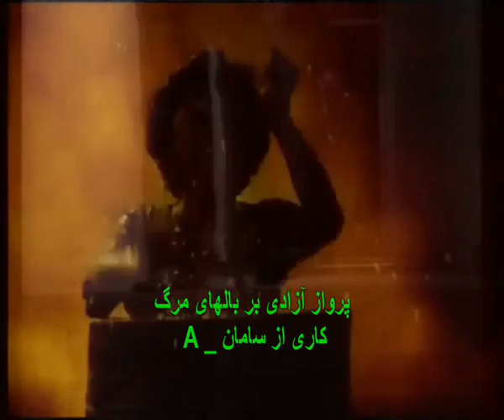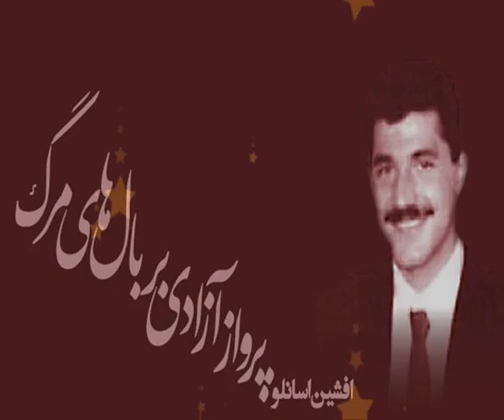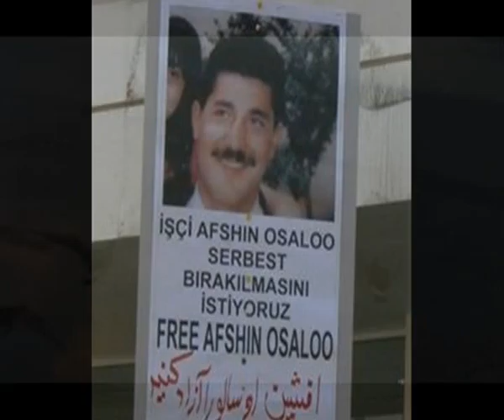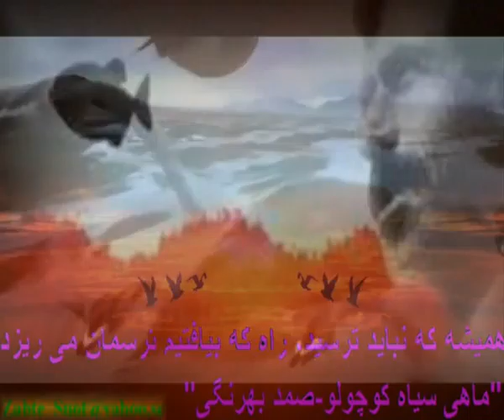به یاد افشین اسانلو